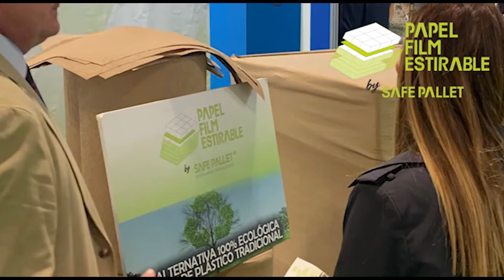Safe Pallet Papel Film Estirable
Safe Pallet presenta el Papel Film Estirable en la feria Empack 2022. La alternativa 100% ecológica al film de plástico tradicional en el enfardado de mercancía paletizada.
Se aplica en enfardadora de forma sem-automática, está fabricado de papel reciclado y es reciclable.
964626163